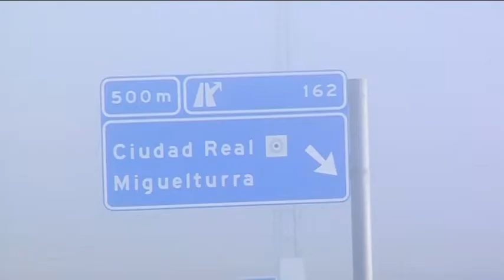Carretera Ciudad Real